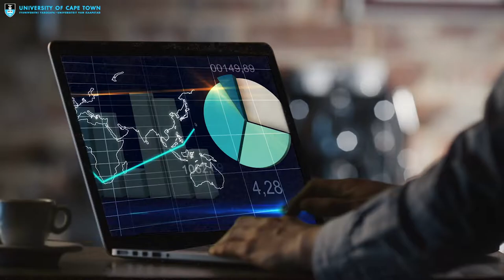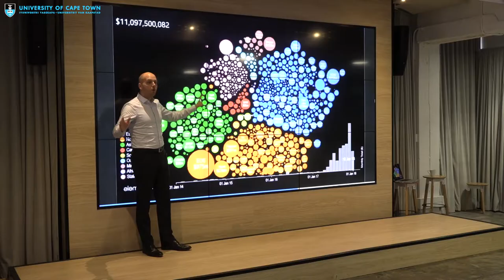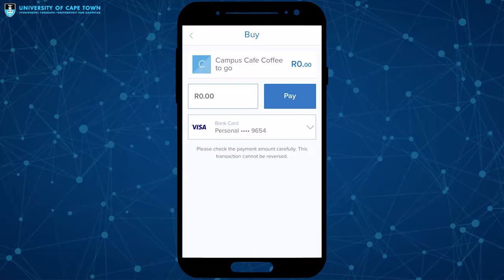How Entrepreneurs in Emerging Markets can master the Blockchain Technology Course Trailer